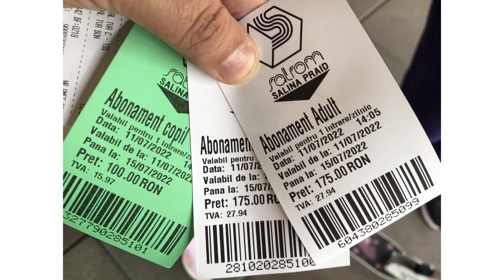2022-06 RO-Praid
Short holiday to Romania, Praid - salt mine